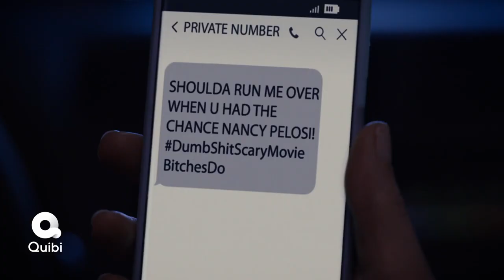THE STRANGER Featurette Trailer (2020) TV Horror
PLOT: An unassuming young rideshare driver is thrown into her worst nightmare when a mysterious Hollywood Hills passenger enters her car.

CAST: Roxana Brusso, Dane DeHaan, Avan Jogia, Maika Monroe